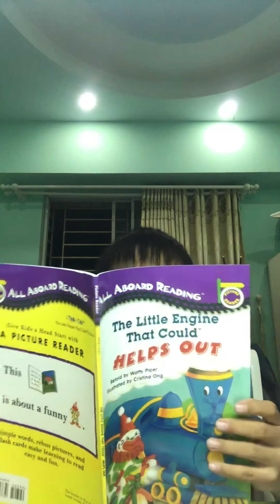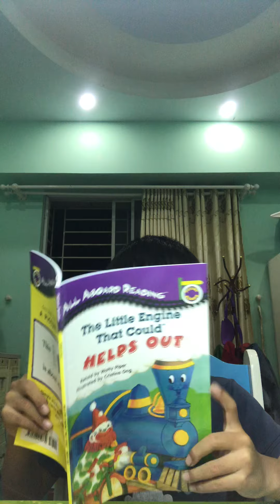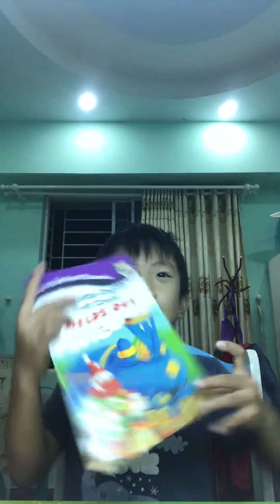The little engine that could help out